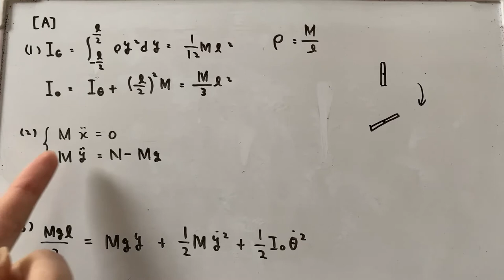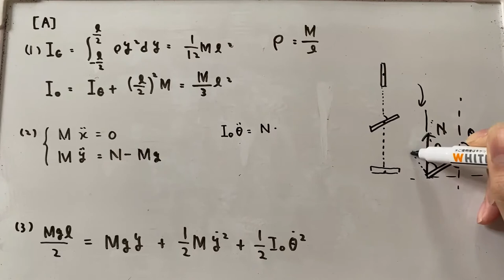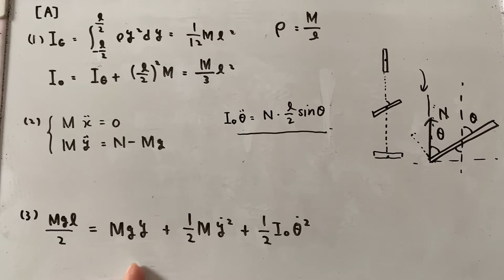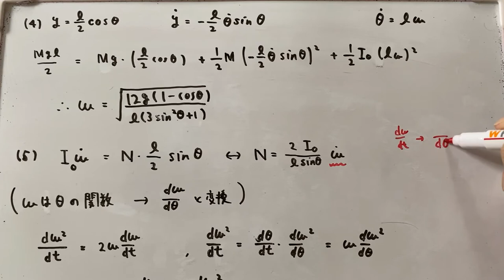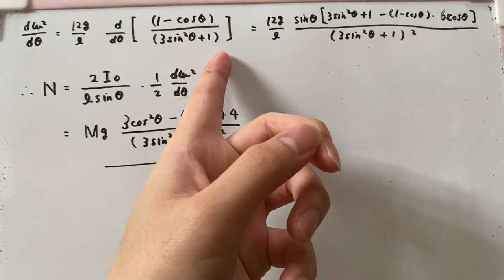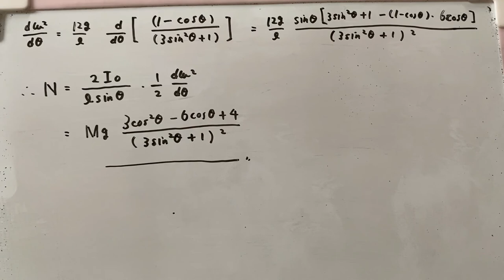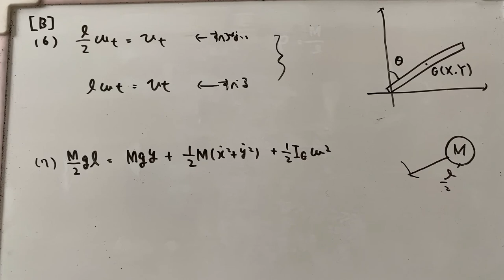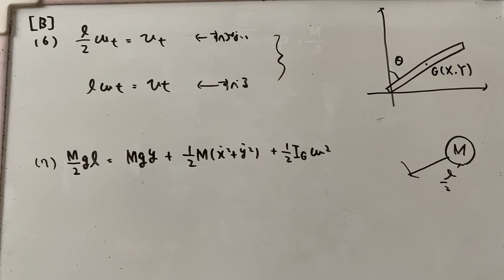平成30年度 東工大理学院物理学系 午前大問1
F棟です。

今回は東工大院試（力学）を解説しました。
1つの動画にまとめることができました（歓喜）。